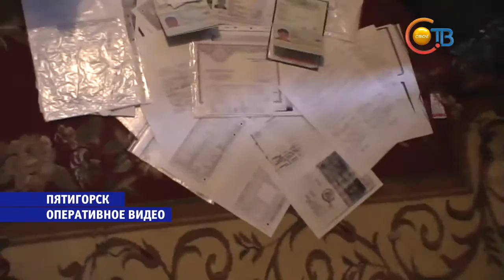Подозрения в экстремизме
В Пятигорске сотрудники правоохранительных органов провели обыски у лидеров общественной организации «Среднеазиаты». Их подозревают в том, что они пытались незаконно легализовать в России иностранцев - граждан республик средней Азии. Обнаружены и изъяты красители, идентичные тем, что используют Пограничники, бланки постановки на миграционный учёт, трудовые патенты, другие документы с признаками подделки. Найдена и экстремистская религиозная литература, а также финансовые подтверждения о переводе денег в Турцию. Силовиками не исключается, что средства предназначались одному из выходцев из Кыргызстана, причастному к деятельности исламской экстремистской организации и намеревавшемуся выехать в Сирию для участия в боевых действиях на стороне террористов.